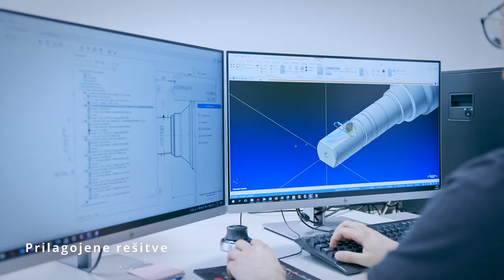Kovani valji SIJ Ravne Systems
SIJ Ravne Systems d.o.o se ponaša s strokovnim znanjem inženiringa, raziskav in razvoja na področju proizvodnje kovanih valjev.

Proizvodni program zajema kovane izdelke za hladne valjarne, kot so:

• Kovani valji za hladne valjarne (globinsko in površinsko kaljeni).
• Kovani izdelki za potrebe kontinuiranega litja in hladnega valjanja v aluminijevi industriji (površinsko kaljeni valji, kovani valji za folijo, srajčke za kontinuirano litje trakov, jedra valjev za kontinuirno litje trakov).